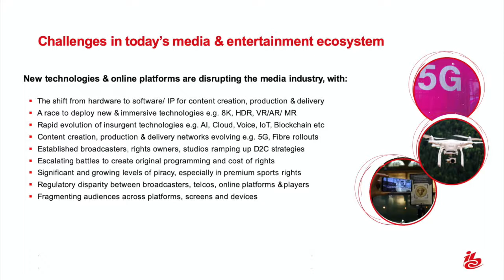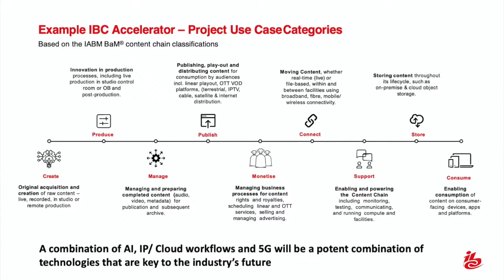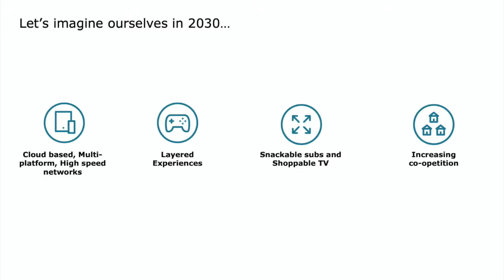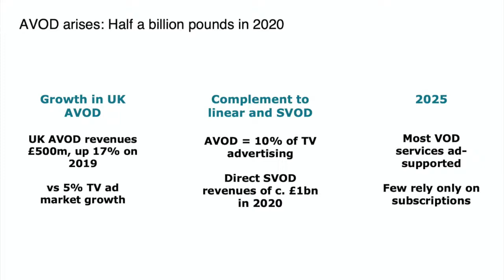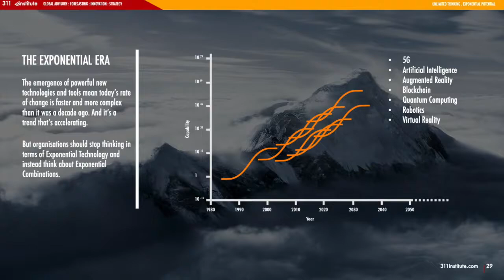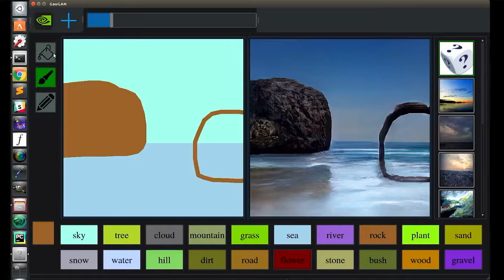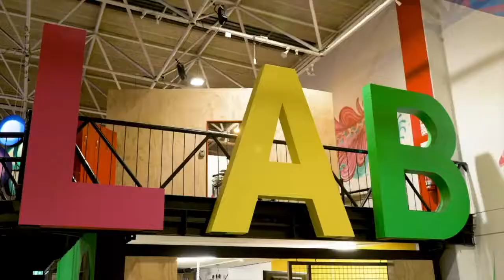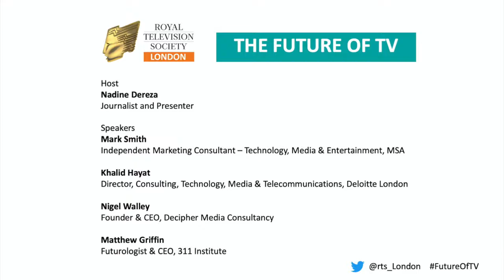Royal Televisions Society - The Future of TV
What will the future of TV look like? With Presenter and Journalist, Nadine Dereza

Guests included:

Matthew Griffin, Futurologist

Khalid Hayat, Director, Consulting, Technology, Media & Telecommunications, Deloitte London (Khalid is now at Channel 4)

Mark Smith, Independent Marketing Consultant - Technology, Media & Entertainment, MSA

Nigel Walley, Founder & CEO, Decipher Media Consultancy